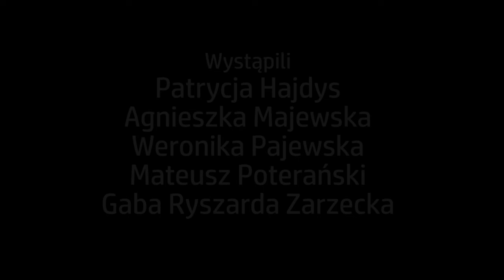Teatr ognia - Lucky People Center - demo z występu @ Muzeum Warszawskiej Pragi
Teatr ognia, spektakl pt. "Odnowa". Przedstawienie młodej grupy artystycznej łączącej kuglarstwo, muzykę i teatr.
Jesteśmy dumni, że na dwudziestą rocznicę publikacji filmu dokumentalno-filozoficzno-muzycznego Lucky People Center (1998), powstaje grupa artystyczna, która wciąż ma w pamięci to zapomniane dzieło kinematografii. Inspiracja nim przenosi nas w kolejne wymiary sztuki, łącząc artystów różnych dziedzin. Spaja nas Pasja, która jest zarówno ogniwem zapalnym tego właśnie przedstawienia, jak i jego bohaterką. Zapraszamy na pełny spektakl w reżyserii Kamila Gałasa.